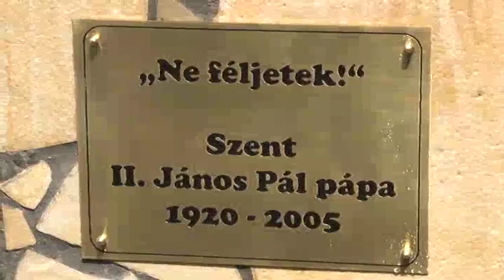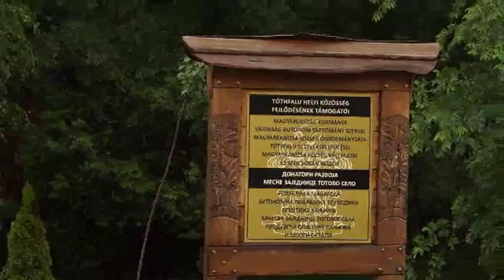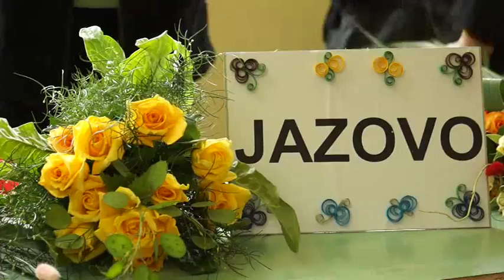Közel-kép - 2015.06.04.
- II. János Pál pápának állítottak szobrot Tóthfaluban